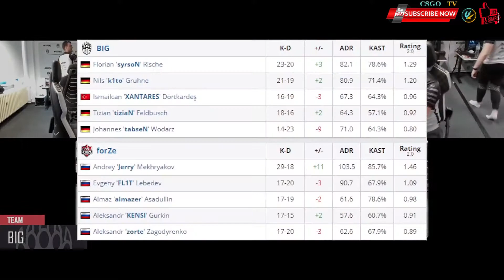SEMIFINAL!! BIG vs ForZe CSGO FunSpark ULTI HIGHLIGHTS !!!